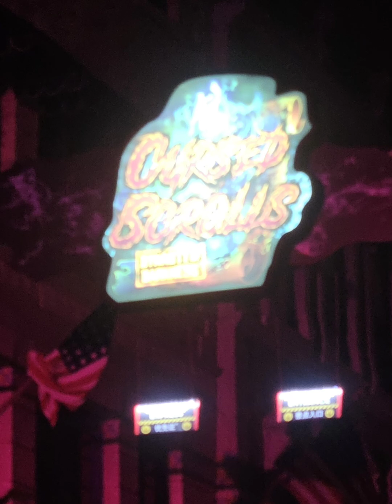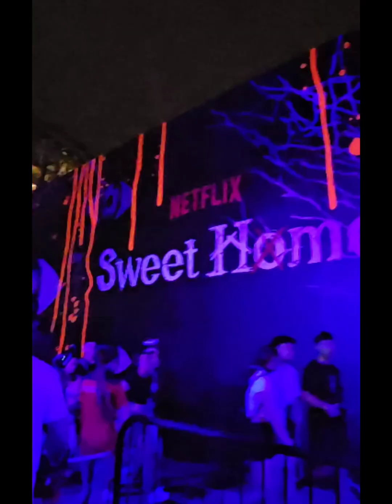Abam's 18th birthday outing to HHN12